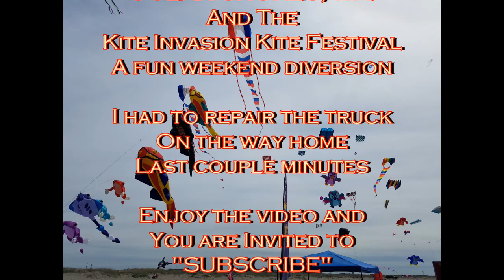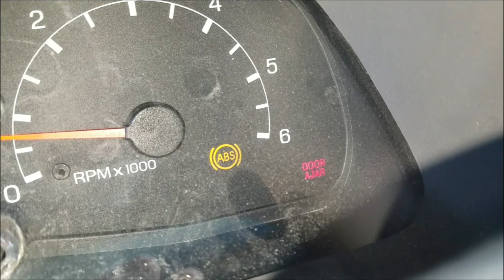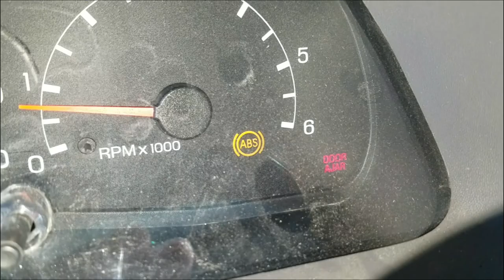Ocean Shores - Kite Festival - Truck Repairs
Quick Trip To
OCEAN SHORES, WA.
And The
Kite Invasion Kite Festival
A fun weekend diversion

I had to repair the truck
On the way home
Last couple minutes